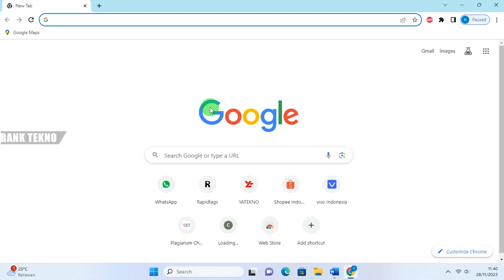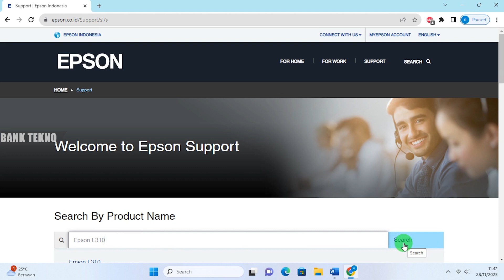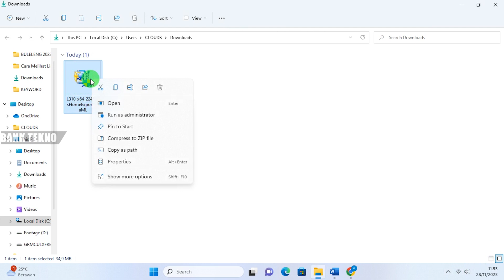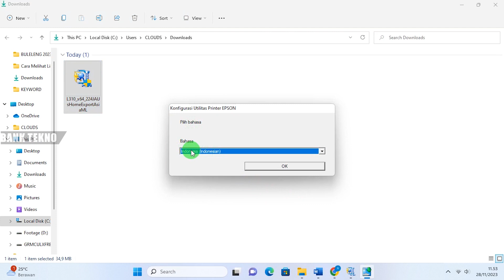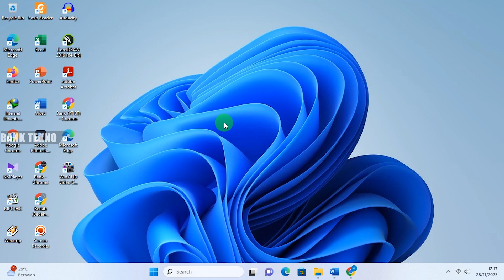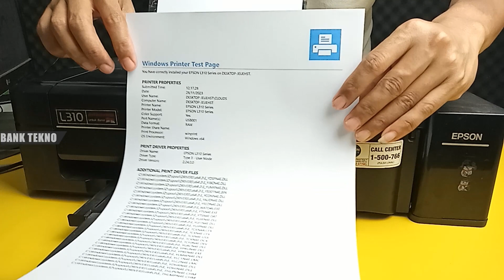Cara Download Dan Instal Driver Printer Epson L310 Tanpa CD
Biasanya driver printer sudah tersedia di dalam kemasan pembelian printer dalam bentuk CD. Namun, jika cd driver rusak atau hilang kamu masih bisa download dan instal driver printer Epson L310 dari website resmi Epson.

00:00 Pembukaan
00:58 Cara Download Driver Printer Epson L310
02:38 Cara Instal Printer Epson L310 Tanda Cd Driver
04:28 Test Print
05:06 Penutup